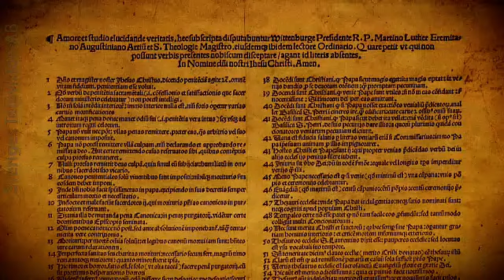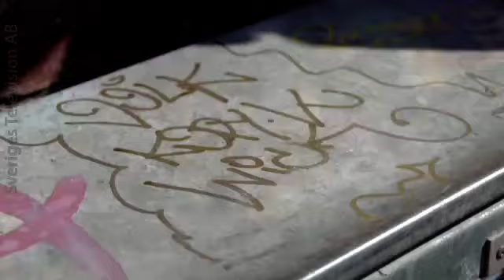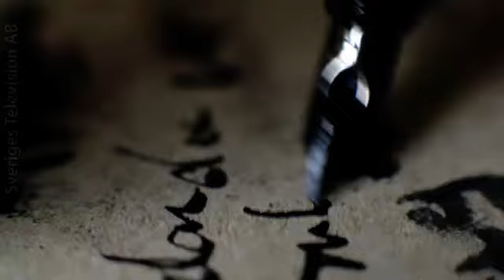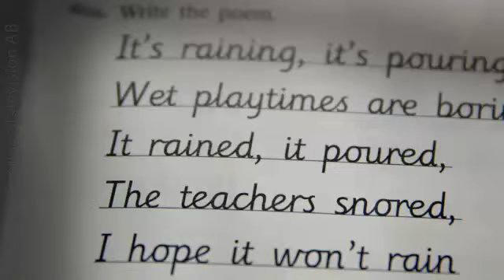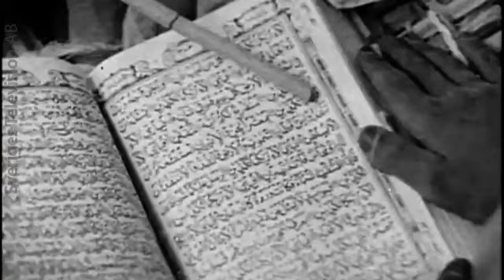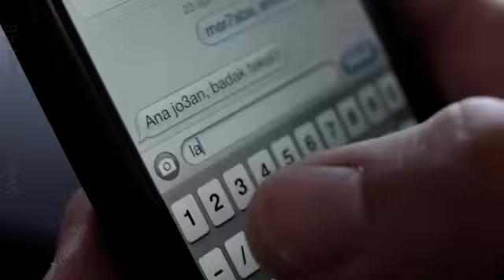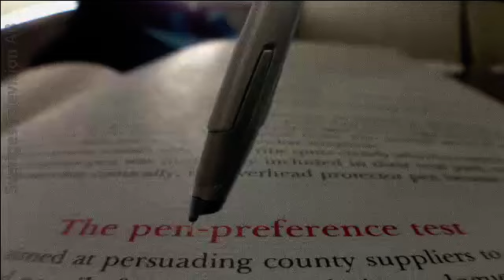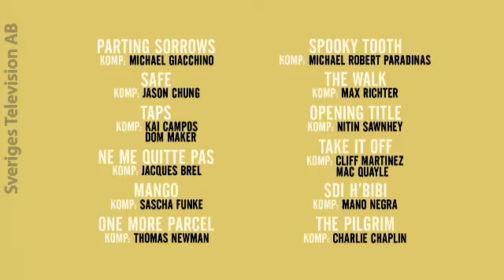SVT - KOBRA - Handwriting